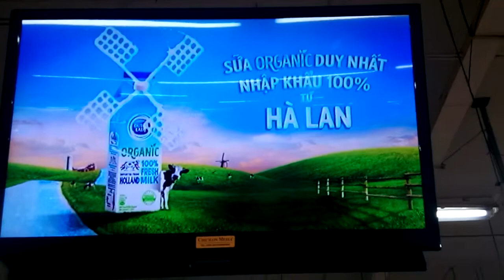CHICILON MEDIA | Quảng cáo Big C Đà Nẵng (nay là GO!) (18h31, 24/09/2018)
Nguồn: Channel NĐTPlay Official (cũ) (kênh bị die)